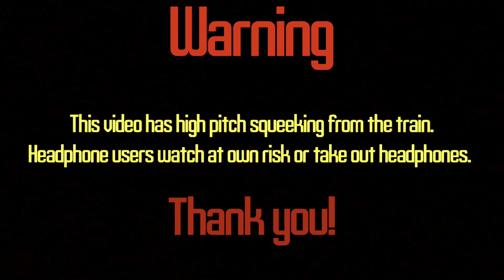NS V08 Runs over my camera!! 1/12/21